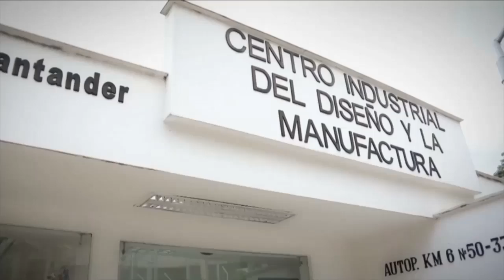Agenda Colombia Juan Carlos Sánchez